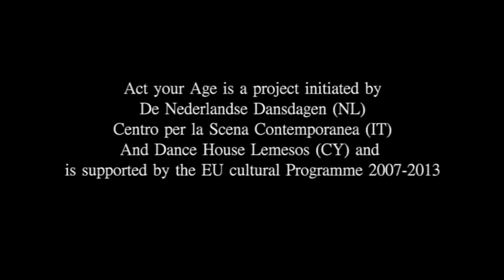Changing Skin - Lia Haraki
Video Production by Musicera studio